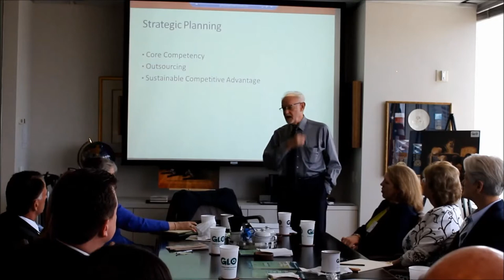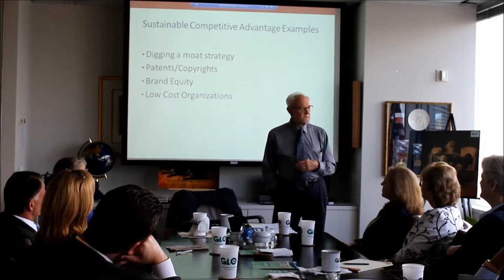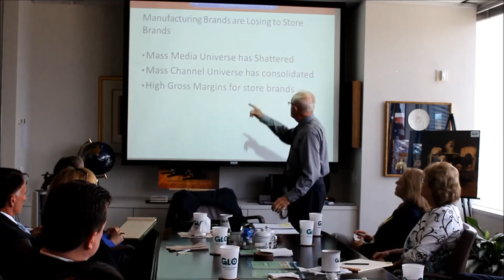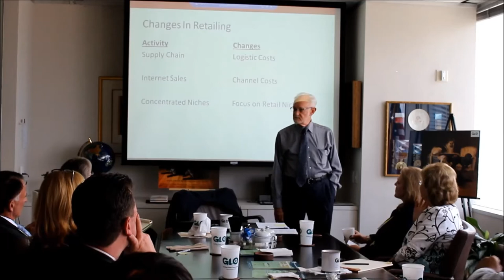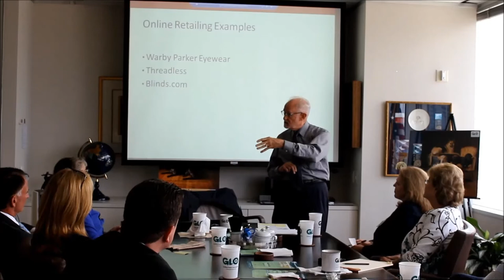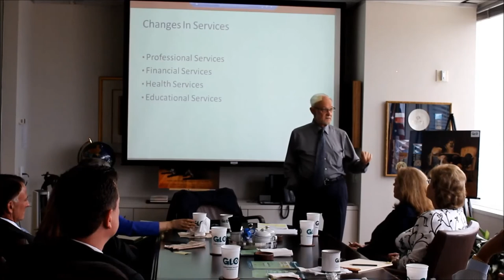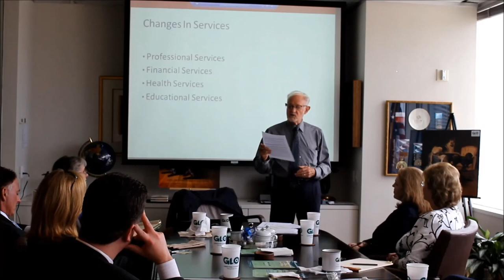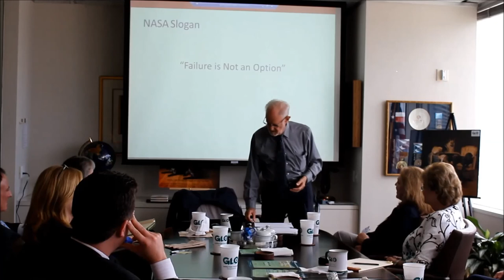Business Strategy and Change: How to Stay Relevant In Changing Times - Dr. Keith Cox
Dr. Keith Cox, Distinguished Professor at the University of Houston and Marketing expert talked in the GLO CPAs conference room on the dilemma of change and how businesses must adapt to stay successful and relevant.